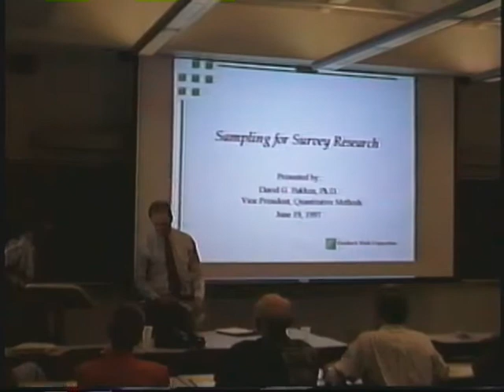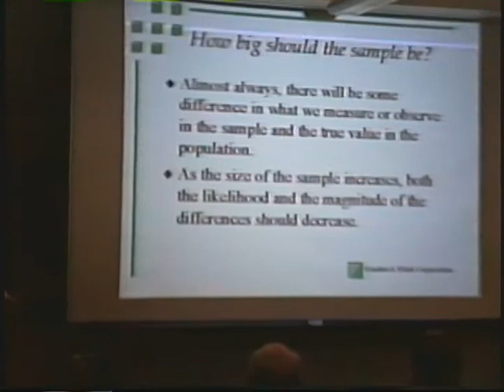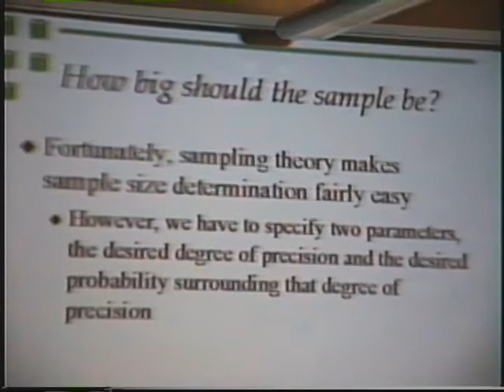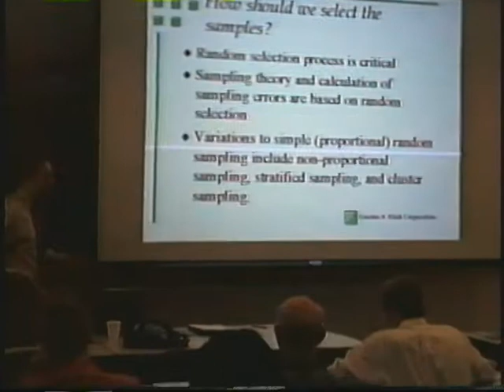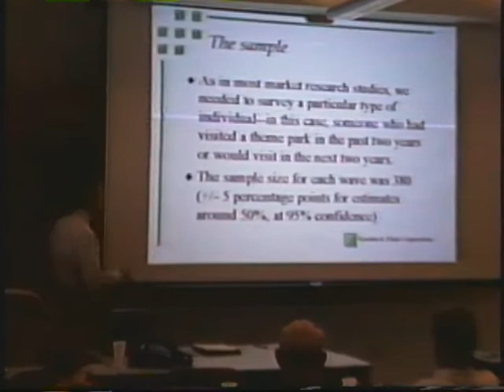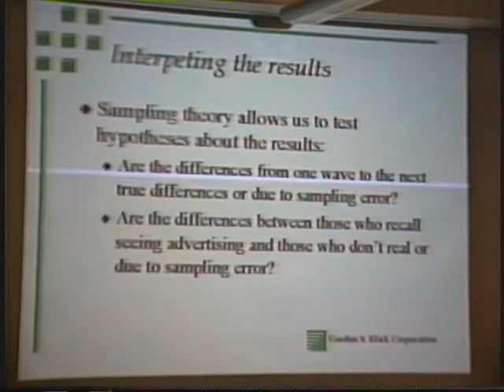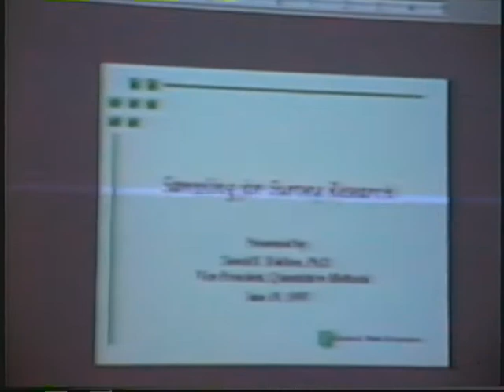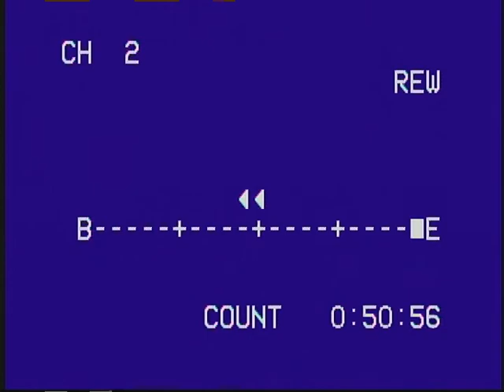Stat Conf 1997 part 2